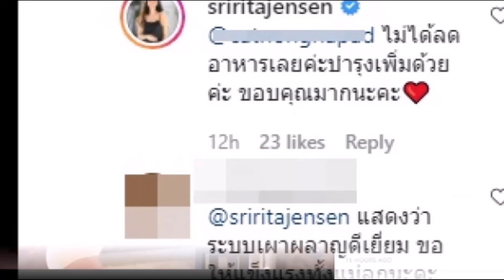หุ่นเป๊ะไวหลังคลอดของ "ศรีริต้า" ถูกทักเตือน!! จนต้องชี้แจงว่า...?!